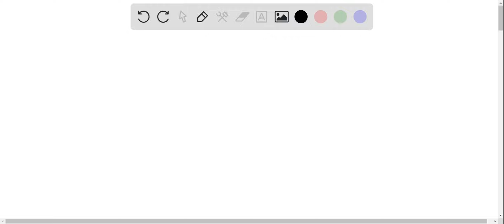You are sitting on the passenger side of a car at 55 mph, looking out the window on the highway. Yo…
You are sitting on the passenger side of a car at 55 mph, looking out the window on the highway. You see that the car next to you is moving at the same speed and has those Michelin tires with a radius of .32 m. What is the angular speed (revolutions per second) of the Michelin tire?